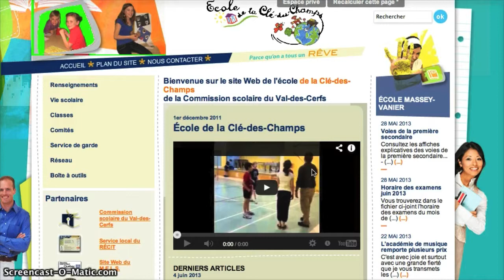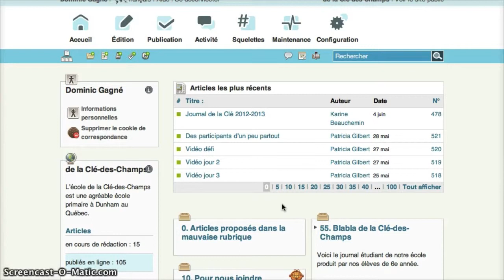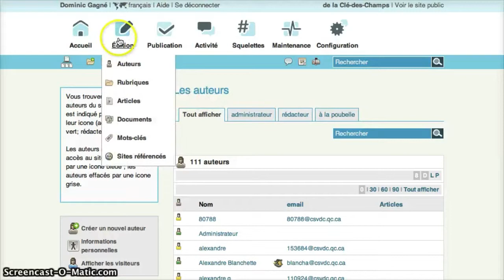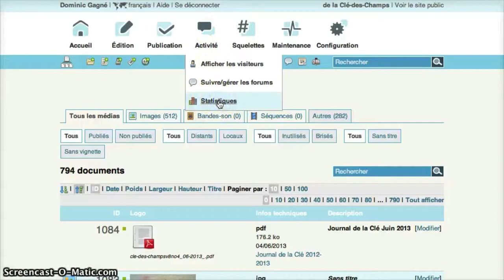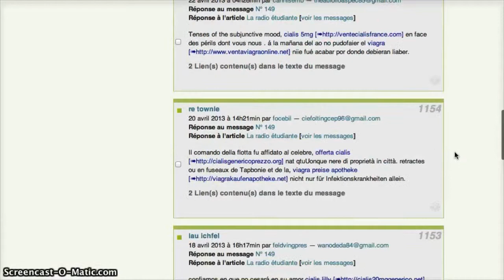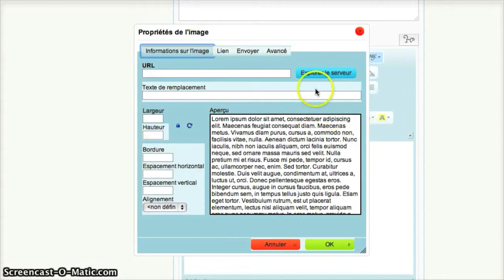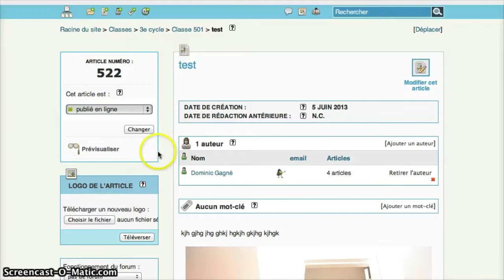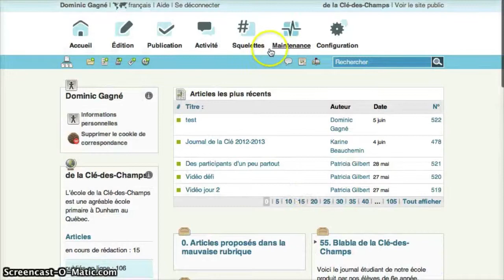Nouveautés de SPIP3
Nouveautés de SPIP 3 qui a été nouvellement installé pour tous les sites des écoles